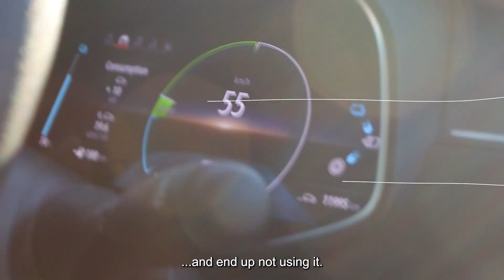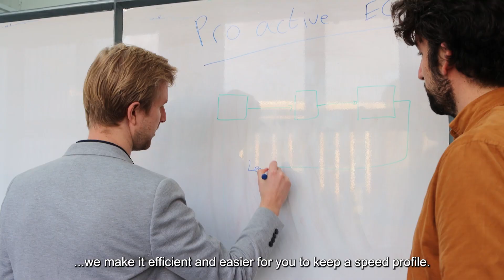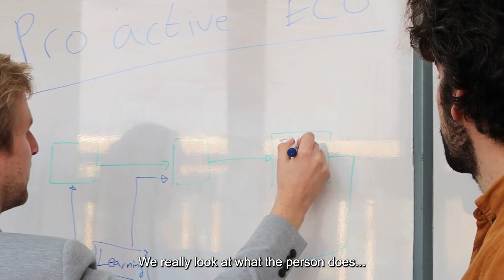TU Delft - TU Delft develops a car that can ‘look into the future’ with smart eco mode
Onderzoekers Niek Beckers en Timo Melman ontwikkelden de Proactive Eco Mode samen met David Abbink, hoogleraar Human-Robot Interaction en Xavier Mouton, Engineering General Manager Steering System bij Groupe Renault.

Researchers Niek Beckers and Timo Melman developed the Proactive Eco Mode with David Abbink, Professor of Human-Robot Interaction and Xavier Mouton, Engineering General Manager Steering System at Groupe Renault.